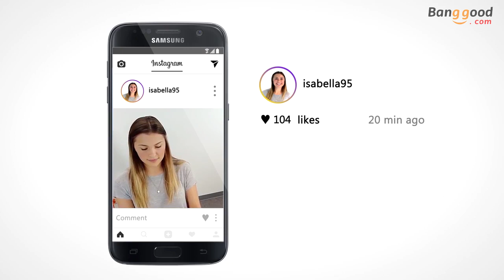SELFIE DRONE ( Hobbico C Me CES 2017 )